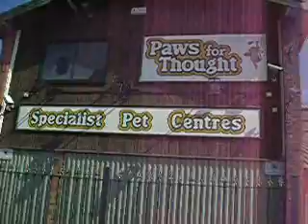Pet Shop, Leeds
Paws for Thought is now renowned as being one of the best pet centres in the UK.

Our reputation has been built up over the last 29 years, first at our Crossgates shop and also on the newer development on the larger site on York Road (the A64) Leeds.

The well-earned reputation of the business was confirmed when Which? magazine recognized Paws for Thought as one of the top pet centres in the country and well worth a visit.

Paws for Thought have been consultants for and featured on a number of tv programs for ITV and also the BBC as well as giving advise to RSPCA on the more exotic animals and have fostered some of their animals in the past.

Paws for Thought has everything for the pet owner. We stock a complete range of all accessories and specialist items can be obtained within a few days. As well as stocking the normal everyday pets we also boast the more exotic including Reptiles, Tortoises, Snakes, Lizards, Spiders and a good selection of unusual creepy crawlies may also be found.

We also have the facilities to look after your own exotic pets (ie.reptiles ect) while you are on holiday at our York Road branch whilst the smaller mammals and birds have their own boarding room at our Crossgates branch. Book early to avoid disappointment. Ring for details.

On the lower floor is our Aquarium with many fish tanks, containing tropical, marine and cold water fish and one of the best selections of aquatic plants in the country arriving fresh every week. We also stock frozen and live fish food and most things for your aquatic needs.

The shop also has small mammals, including rabbits, guinea pigs and different varieties of hamsters as well as birds.

Here at Paws for Thought our team have over a hundred years of experience in many different animal related fields and expert advise is always available to make sure your pet's well being and needs are well catered for.

The York Road premises has parking for 150 cars.